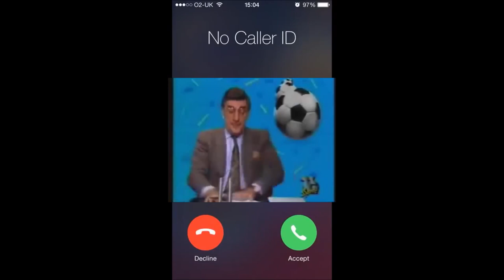MosconIOS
⬇️espandi⬇️

►Twitch, dove troverete me e qualche mosconi dal vivo, sfruttando la tecnologia del deepfake in realtime